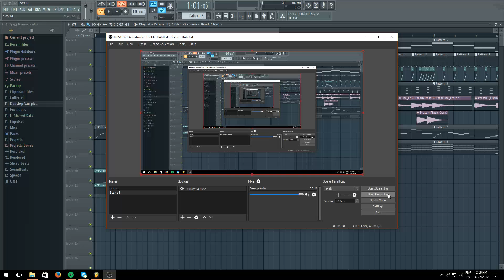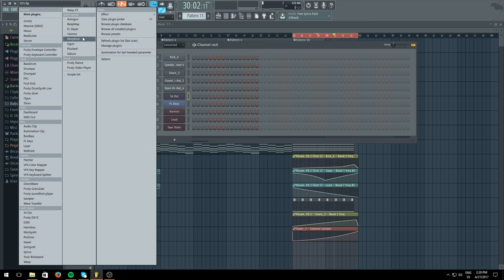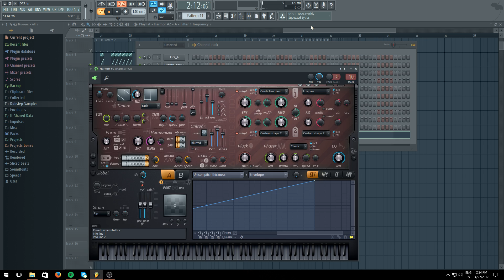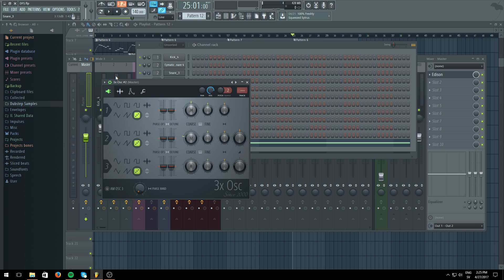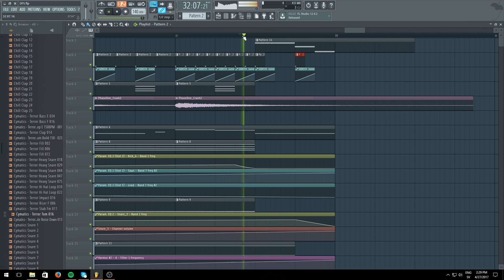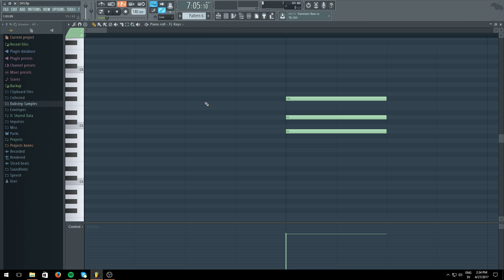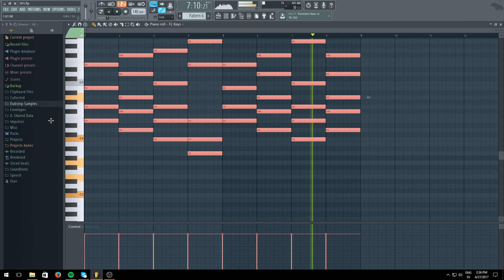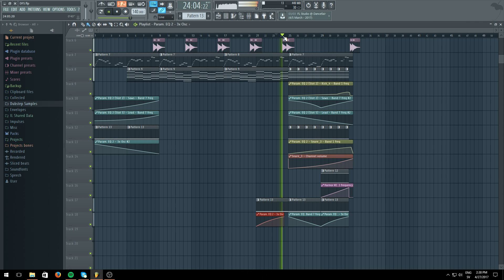FL Studio Dubstep Track Part 3 [Build-Up and Intro]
Don´t worry, there is still a lot of things to be changed.